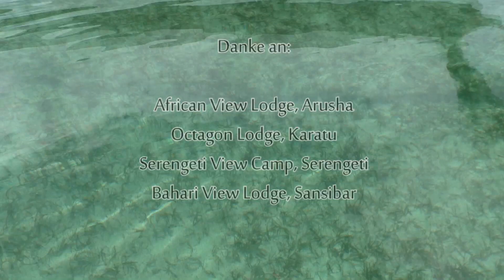Wildlife Tanzania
Unsere Tansaniareise 2017, Serengeti, Ngorongoro, Tarangire, Manyara, Sansibar, Jozani Forest.
Our Trip to Tanzania, Serengeti, Ngorongoro, Tarangire, Manyara and Jozani Forest (Zanzibar).